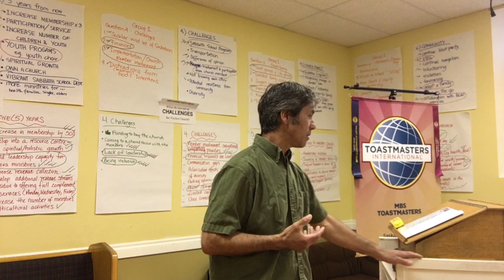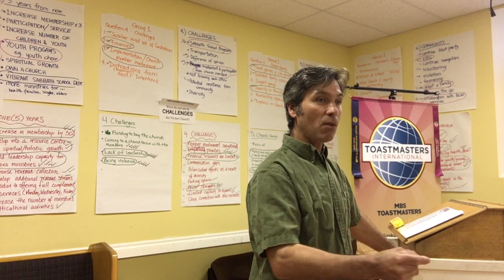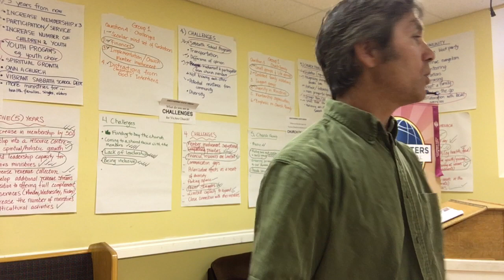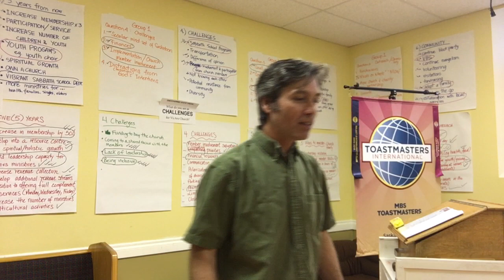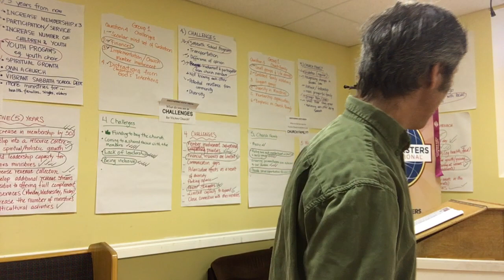The Verger of St. Paul's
Another old speech I don''t think I ever posted...